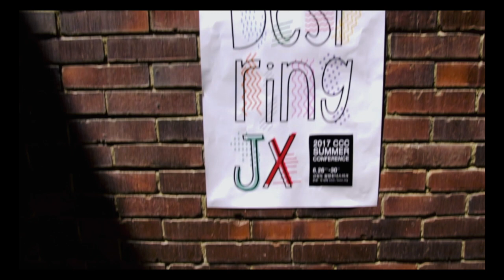여름수련회 홍보영상 진구의 여름 2편